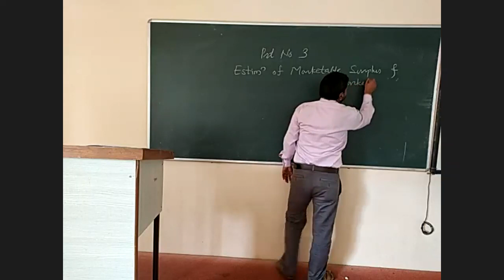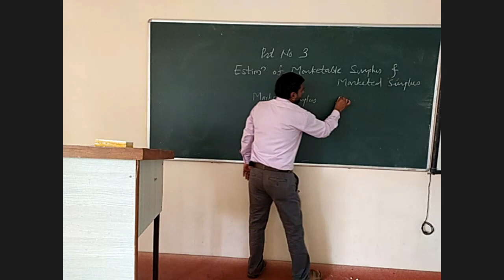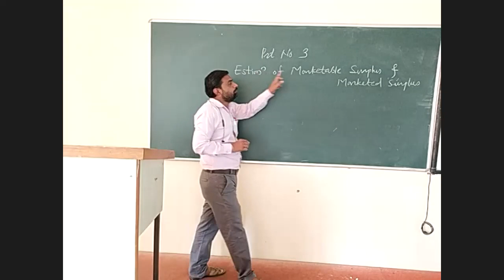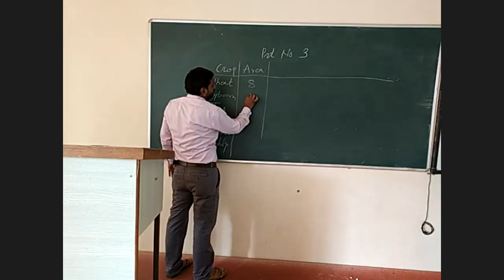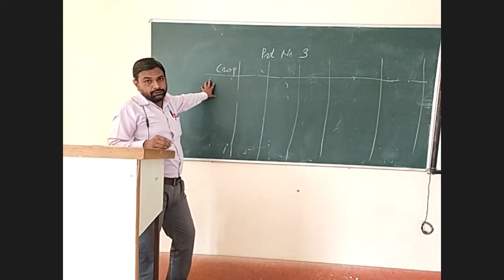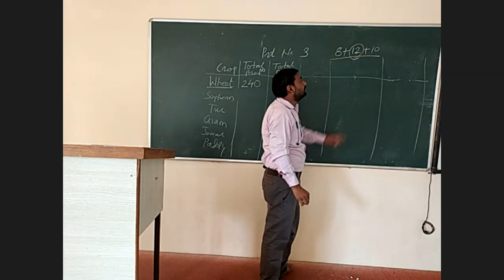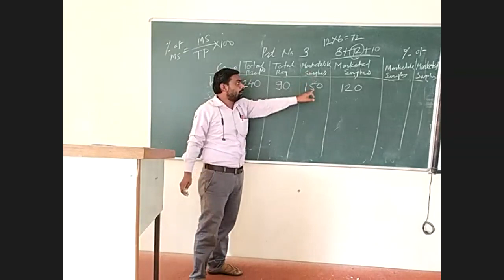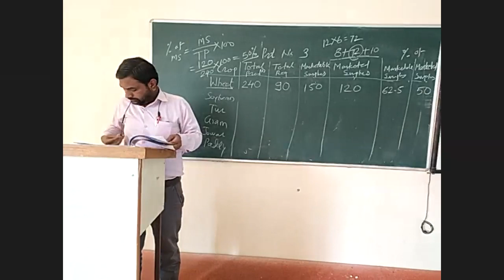Estimation of Marked and marketable surplus